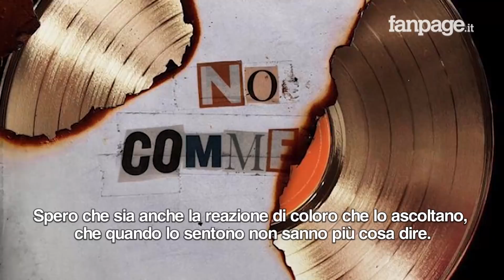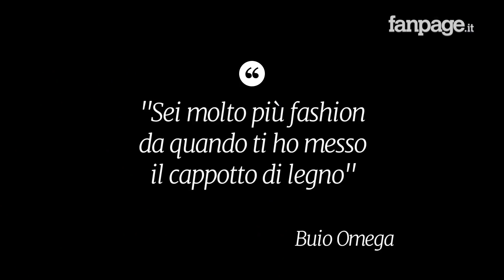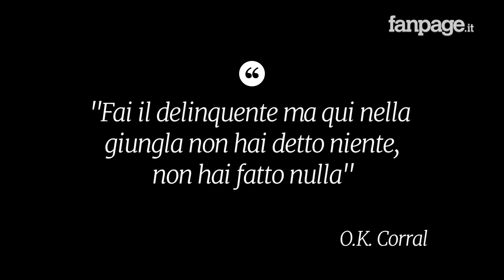"No comment", il nuovo album di Nitro: "Se rappare è fare rime, io ne faccio più di tutti"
In un solo giorno ha superato i 2 milioni di streaming su Spotify conquistando le prime 7 posizioni consecutive in TOP50. È "No comment", il nuovo album di Nitro uscito lo scorso 12 gennaio e contenente singoli campioni di ascolti come "Infamity show" e "Buio Omega". Fanpage.it lo ha incontrato negli studi di "Machete", la casa di produzione indipendente fondata da Salmo, DJ Slait, Enigma, ed El Raton: "No comment" è rivolto a tutti, me compreso - racconta Nitro - Volevo fare un disco che a parte la musica avesse poco da dichiarare" spiega il rapper, che se ne frega anche un po' dei numeri: "Con gli streaming sono volati i dischi d'oro a destra e manca e  casomai dal vivo non aveva lo stesso risultato" dice dopo aver spiegato che è lì che si vede realmente il peso di chi canta.

Infine, su "Ok Corral" e il messaggio proprio della canzone, spiega: "Ce l'ho con chi fa musica non per soddisfare un bisogno, con chi non è spontaneo". Nitro partirà sa breve col suo tour:

Marzo 2018

23.03 @ Afterlife Live Club – PERUGIA
24.03 @ Viper Theatre – FIRENZE
31.03 @ Duel Beat – NAPOLI

Aprile 2018

01.04 @ Mamamia – SENIGALLIA (AN)06.04 @ Hiroshima Mon Amour – TORINO07.04 @ Live Club – TREZZO SULL' ADDA (MI)13.04 @ Smash – Ex Dogana @ ROMA14.04 @ K2 Music Place – VICENZA21.04 @ Land La nuova Dogana – CATANIA28.04 @ Vox Club – NONANTOLA (MO)

Maggio 2018
01.05 @ PoettoFest – CAGLIARI05.05 @ Liv – BASSANO DEL GRAPPA (VI)12.05 @ Lattepiù Live – BRESCIA